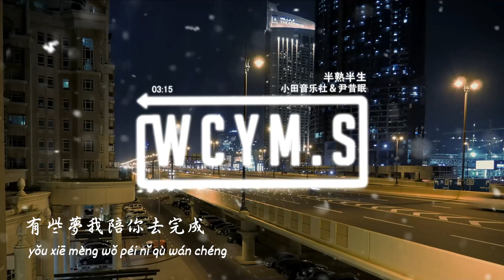小田音樂社,尹昔眠 - 半熟半生「你是我半夢半醒半熱半冷半熟半生，像裂縫中的陽光穿透了密布雲層」【動態歌詞/pīn yīn gē cí】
❖照片 / Photo By ：
JoteF

作詞 : 雷壯
作曲 : 愛寫歌的小田
編曲 : 伍威
制作人 : 愛寫歌的小田

你是我半夢半醒半熱半冷半熟半生
像裂縫中的陽光穿透了密布雲層
有太多可能 時間等一等
有些夢我陪你去完成
戀人未滿是我們的謎團
心裏早有答案
還缺少一點點勇敢
原地在打轉
兩個人彼此在試探
占的位置深淺
可時間在推我們向前
年輪一圈圈
是我生命裏唯一不能替代的永恒
無邪與天真 熱情與單純
心甘情願為你認認真真

混音 : 張鳴利
和聲 : 胡啦啦
封面設計 : 古項沈秋離
攝影 : 古項沈秋離
出品 : 小田音樂社
監制 : 張鵬聞

➸Wechat：wcymusicstudio